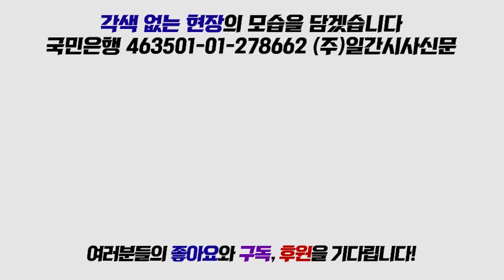홍문종, 자유한국당 지도부에게 “우리 식구 우리가 보호하고 감싸야하지 않나?”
17일 자유한국당에서 열린 최고위원 중진의원 연석회의에서 홍문종 의원이 발언하고 있다.